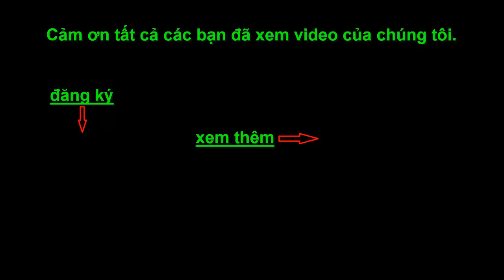Bắt Gà Đồng Con Nấu Cháo ☆ Góc Chia Sẻ